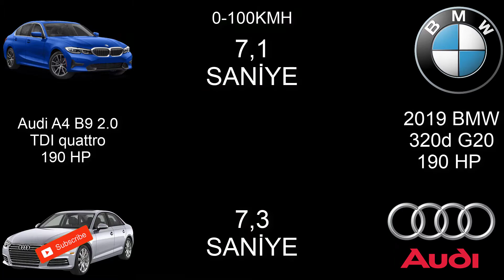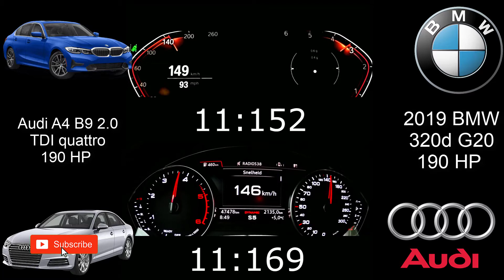AUDİ A4 2.0 TDİ QUATTRO 190 HP-vs- 2019 bmw 320 D G20 190 HP- YARIŞ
AUDİ A4 2.0 TDİ QUATTRO 190 HP ! V S ! 2019 320 D G20 190 HP - YARIŞ RACE